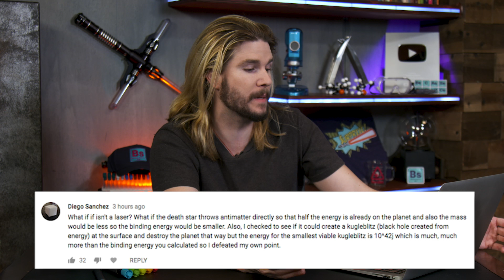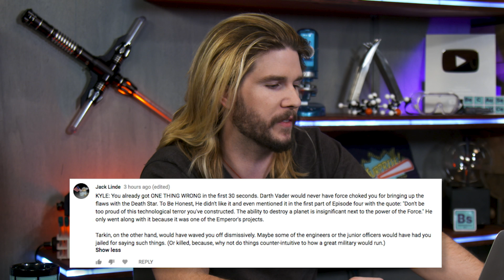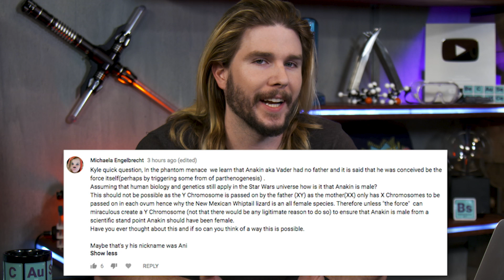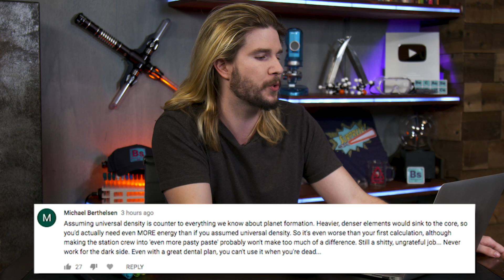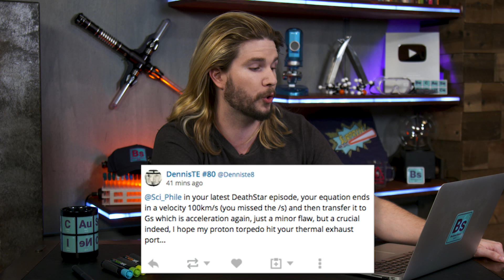Jedi Genetics Make Sense | Because Science Footnotes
Kyle makes sense of Jedi DNA, responds to your comments, and more!